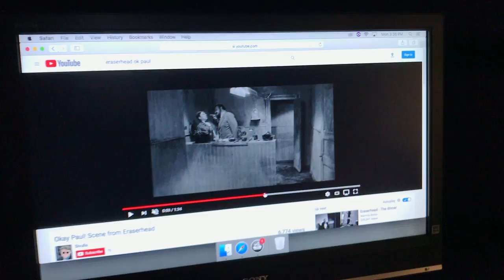Scene Recreation Film Class (Sarah Lawrence College)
▶️ Film Class